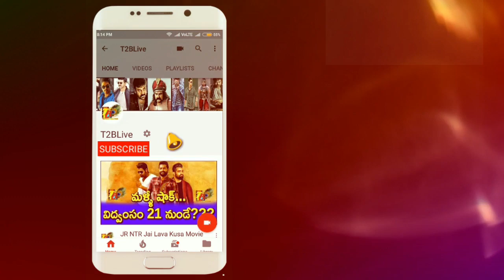2nd Hit In Tollywood: Killer Movie Total Collections| Killer Movie Telugu Total Collections Report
Click Below Link to Shop Online 👇👇👇👇👇
2nd Hit In Tollywood: Killer Movie Total Collections| Killer Movie Telugu Total Collections Report